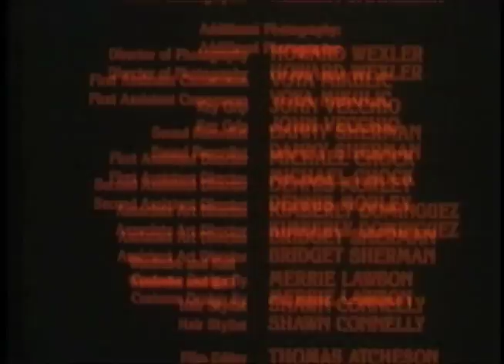3 MINUTE HACK-O-LANTERN